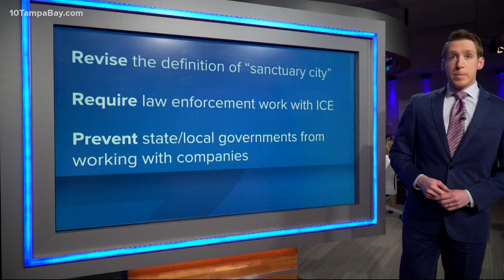ZooTampa is reopening a renovated Stingray Bay, a year after 12 rays died suddenly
ZooTampa at Lowry Park is reopening a renovated model of the habitat it shut down last year after a dozen stingrays died suddenly.

The zoo says a "reimagined" state-of-the-art version of Stingray Bay will open at the end of 2022, allowing guests to once again touch and feed rays.

In a statement, the zoo said the 34,000-gallon renovated habitat will be home to cownose and southern rays. The walls will be low enough for young kids to reach into the water, but the zoo says there will also be plenty of rest areas and hideaways for the rays to ensure the animals are comfortable.